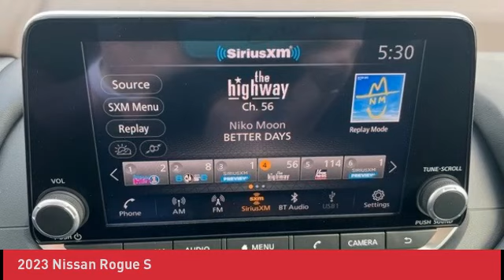2023 Nissan Rogue U241135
2023 Nissan Rogue S

**1-OWNER VEHICLE**, **HANDS FREE BLUETOOTH MOBILE**, **ALL WHEEL DRIVE**, **APPLE CARPLAY AND ANDROID AUTO**, ***BLIND SPOT WARNING***, ***CLEAN HISTORY REPORT***brbrbrTHIS VEHICLE IS NISSAN CERTIFIED***Nissan Certified Pre-Owned Details***7 years/100,000 miles limited warranty***Coverage for Engine, Transmission, Transfer Case, and Drivetrain***167 Point inspection to qualify***CARFAX Vehicle history report***Fix or Repair items that don't pass or meet CPO standards***Special APR Financing for well-qualified buyers***Lube/Oil/Filter Change***Tires and Brakes-50% or more*** Full Exterior/Interior Appearance Reconditioning*** Courtesy Transportation*** 24 Hour Roadside Assistance*** SiriusXM trial Subscription GO FOR MORE INFO brbr***CALL/TEXT (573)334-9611 TO REQUEST MORE PICTURES OR SERVICE RECORDS***